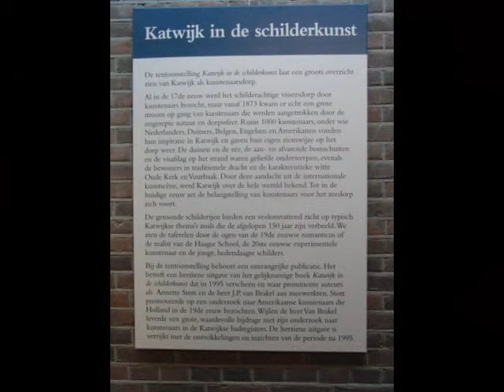Katwijk in de schilderkunst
Tentoonstelling in het Katwijks Museum. Opening